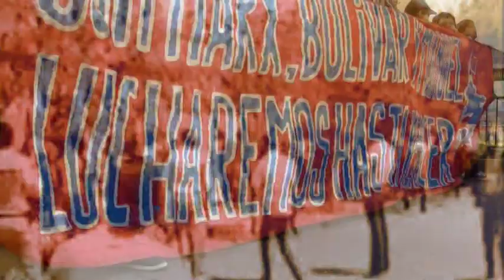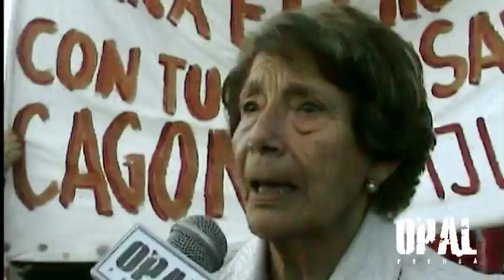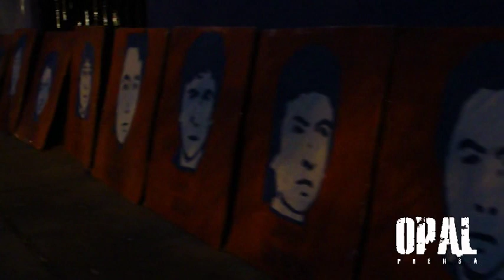Operación Albania. La venganza tras el atentado a PINOCHET.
Entre el 15 y 16 de Junio de 1987, son asesinados 12 miembros del Frente Patriótico Manuel Rodríguez (Fpmr). Son baleados a mansalva en las calles, ametrallados en los patios. Raptados, apresados, torturados y maniatados para finalmente perecer ejecutados con las manos amarradas, desarmados, solos y acorralados.

La matanza comenzó la jornada del 15 de Junio de 1987 en un barrio residencial de la comuna de Las Condes, con la muerte de Recaredo Valenzuela Pohorecky.

Posteriormente, la CNI eliminó en la calle Varas Mena, en la comuna de San Joaquín, a Patricio Acosta Castro, Juan Henríquez Araya y Wilson Henríquez Gallegos, mientras que en la Villa Olímpica fue ultimado Julio Guerra Olivares.

En tanto, otros siete frentistas fueron asesinados en un inmueble abandonado de la calle Pedro Donoso, en Recoleta: José Valenzuela Levi, y Esther Cabrera Hinojosa, Ricardo Rivera Silva, Ricardo Silva Soto, Manuel Valencia Calderón, Elizabeth Escobar Mondaca y Patricia Quiroz Nilo.